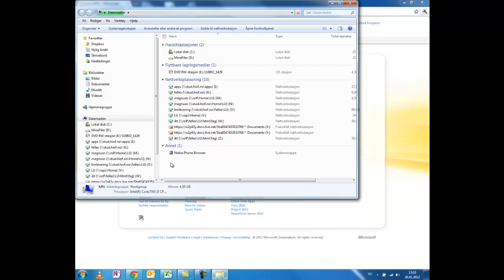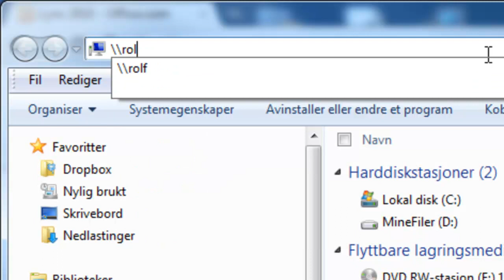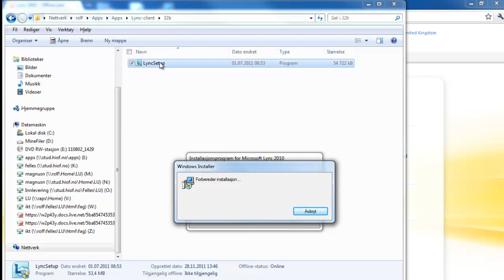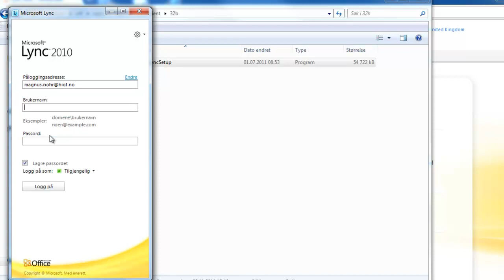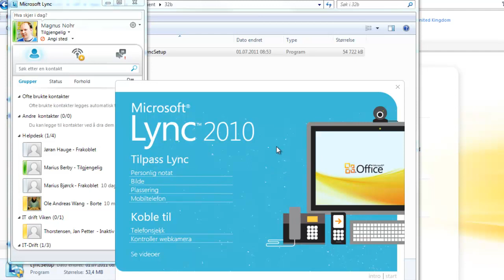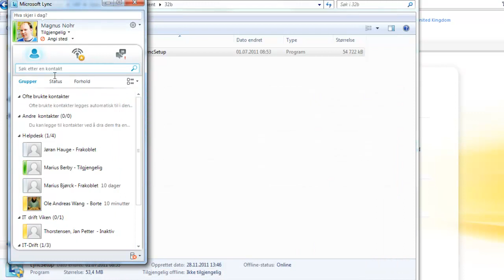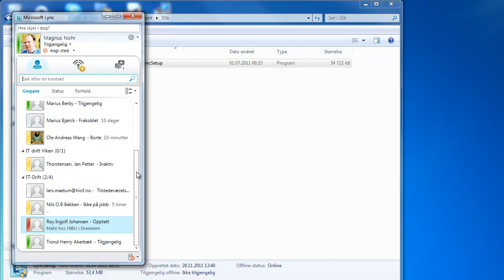Slik installerer du Lync 2010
En opplæringsfilm som viser hvordan du skal gå fram for å installere Lync 2010 på din datamaskin.